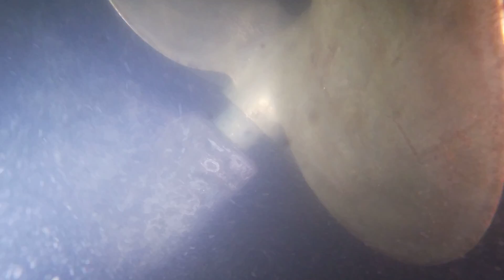Sea U Lookin 12 10 21 After